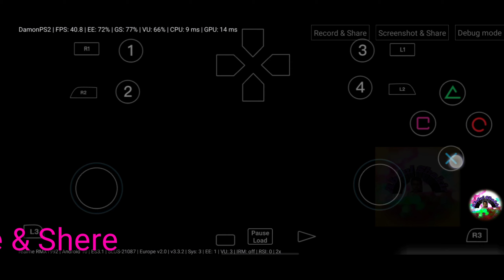Ermac gameplay on Damonps2 (mksm)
Use
codebreakar v10
 in Demonps2 Pro
Use
Ermac
Cheat code

00C2974C 00000044

MASTERCODE

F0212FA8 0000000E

BOSS FIX CODE

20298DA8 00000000